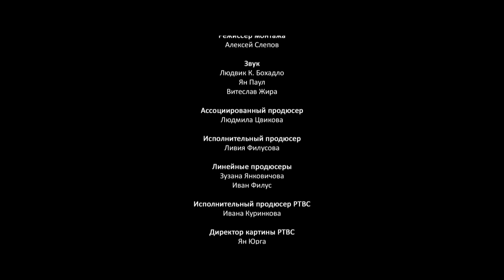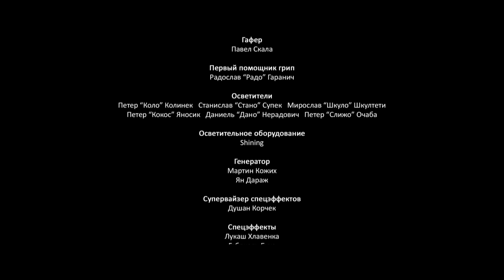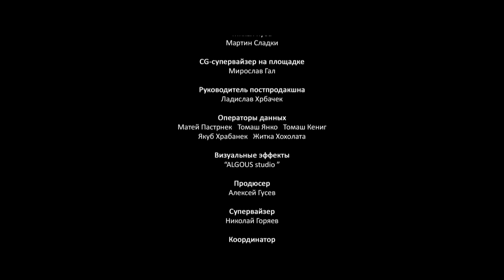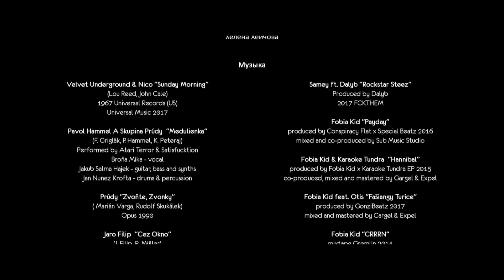Подвал - Фильм HD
Семейная пара Таня и Милан Лабатовы испытывают глубокий кризис. Они постоянно ссорятся, а их 16-летняя дочь уходит на вечеринку и пропадает без вести. В поисках дочери супруги открываются друг для друга с непредсказуемой стороны.

Год - 2017
Страна - Россия, Словакия, Чехия
Режиссер- Игорь Волошин
В главных ролях:
 Жан-Марк Барр
 Ольга Симонова
 Далиб
 Симонетта Гладка
 Ян Мистрик
 Чонгор Кассаи
 Роман Скамене
 Джон Робинсон
 Милан Ондрик
 Аурелия Фрицова